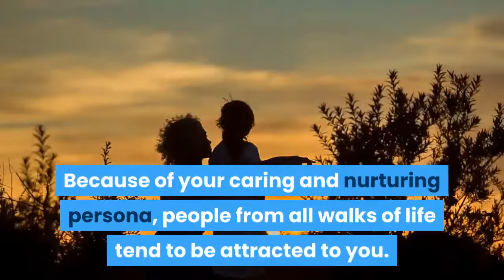Attitude Number 6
The impression you give off is that family, friends, and loved ones are the center of your world. This often not only applies to your close family members, but also to your workplace, and the people who work with, or for you.
You give off a vibe of a caretaker and a nurturer, and are likely a perfectionist and somewhat of a control freak, taking over in emergency situations and coordinating damage control. Because of your caring and nurturing persona, people from all walks of life tend to be attracted to you.